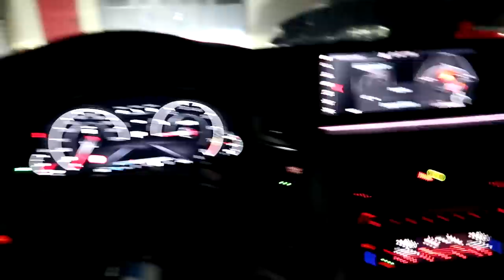Dostałem 625HP BMW M5 Competition! 2021 Royal Trip Hi_5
Współpraca z auto detailingiem DETAIL CLUB WARSZAWA
ZNIŻKA na hasło Hi_5 -15% taniej ! Załatwiłem dla Was najlepszą cenę!

Lokalizacja: Ul. 19 Kwietnia 61 Raszyn/Rybie 05-090

Dziękuję Wam za to, że razem ze mną odliczaliście do Wigilii! Daily Vlogi Motoryzacyjne totalnie Wam się spodobały!